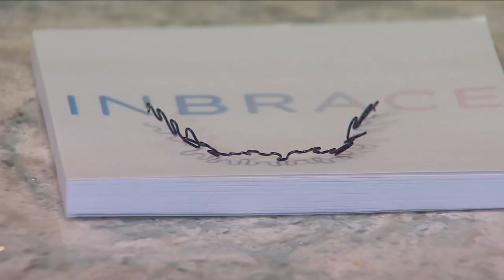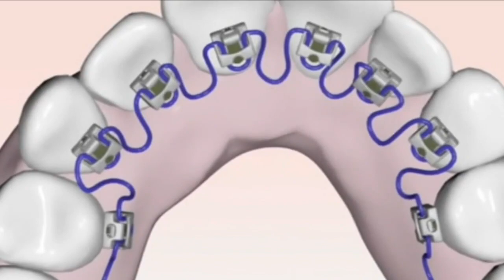INBRACE the Truly Invisible Way to a Better Smile feature by Margot Kim, ABC30 -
Courtesy of ABC30 and Emmy award winning reporter Margot Kim.  Learn about INBRACE from Dr. Tamara Shamlian of Clarity Orthodontics.  INBRACE is the most advanced orthodontic treatment technology available today.  Hidden braces, first developed in the late 80's, were known for being difficult to use,  uncomfortable to wear,, and costs 2-3 times more than traditional braces.  30 years later INBRACE leverages advances in AI and digital orthodontics to create a low force solution that is more invisible than Invisalign, doesn't require patient compliance, at a price comparable to Invisalign